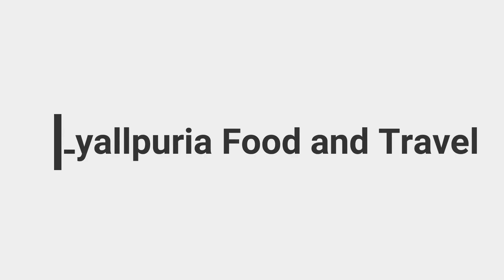Nagar, Gilgit Baltistan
Land of Mighty Peaks and Glaciers

Also Known as Oyum Nagar, Burushaski and Nagar Khas in National Language Urdu